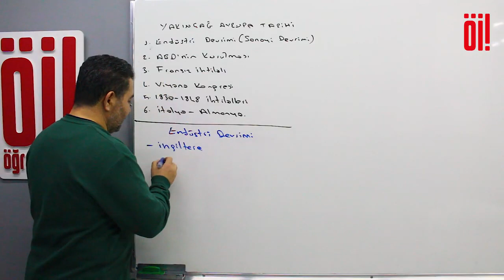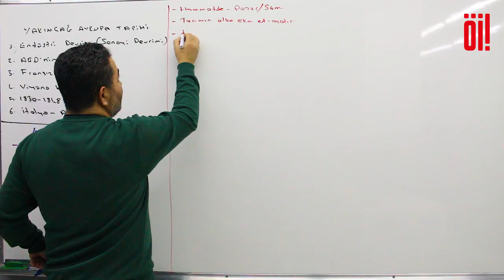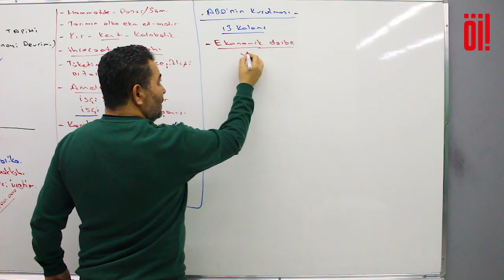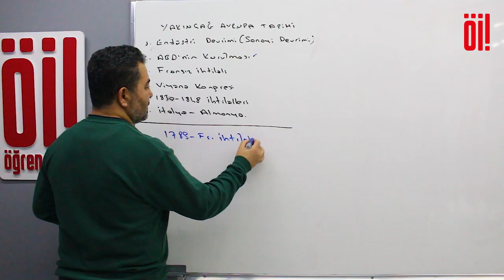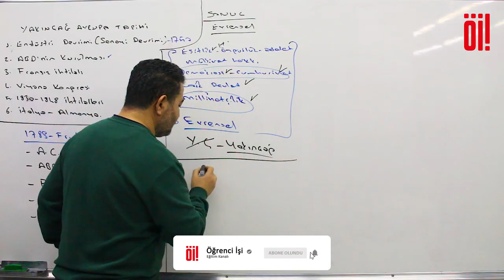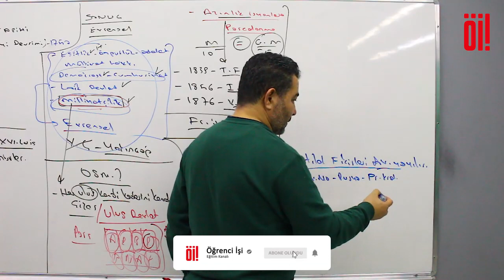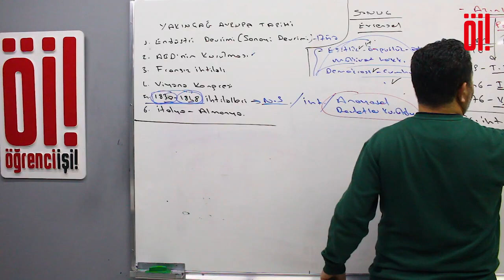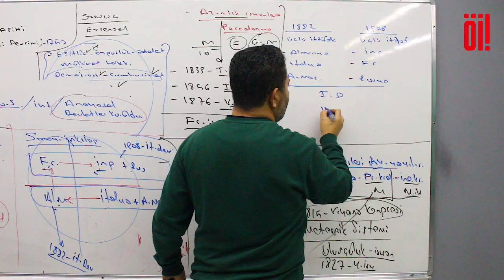32. TYT TARİH 2023 - Yakın Çağ Avrupa Tarihi - Devrimler Çağı - Selami YALÇIN